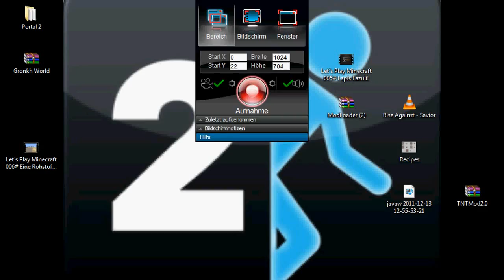Let´s Play Minecraft 007# Trautes Heim,Glück allein (HD)